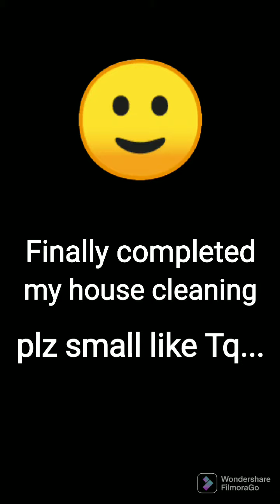😣🤨HOUSE CLEANING VLOG PLZ SUBSCRIBE MY CHANNEL & SMALL LIKE TQ...